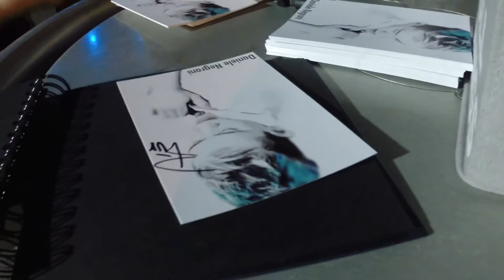VIP Treffen beim Fankonzert von DANIELE NEGRONI in Nürnberg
Daniele Negroni rockte am 20.2.15 den Hirsch in Nürnberg. Yagaloo war exclusiv für Euch dabei und zeigt einige Impressionen vom VIP Empfang vor der Show!